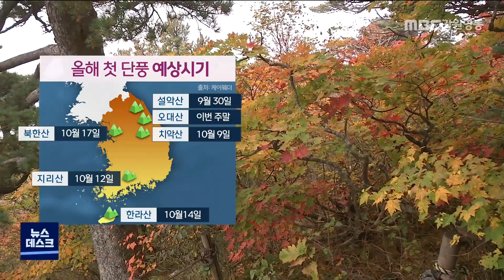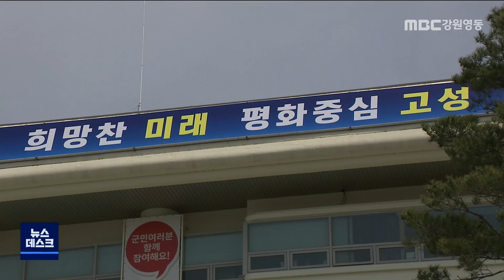MBC 강원영동 뉴스데스크 다시보기 211001